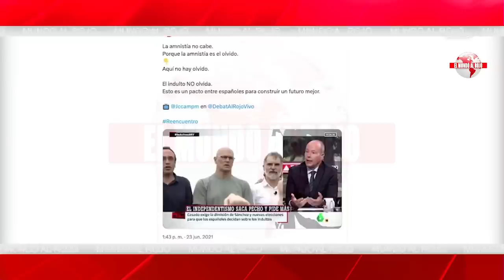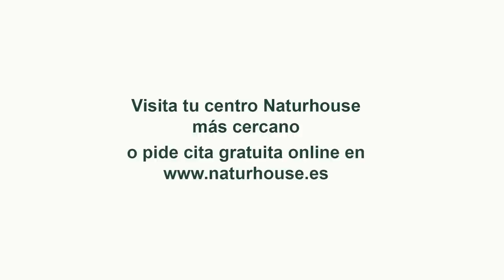Sale a la luz el macabro plan de Sánchez y Puigdemont para romper la nación